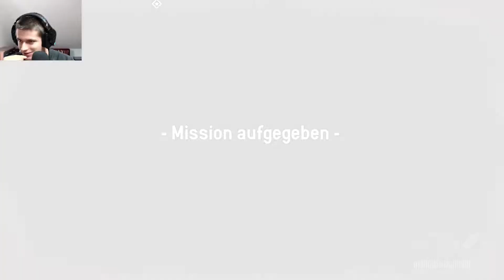Homefront The Revolution #019 - Das Boot und die Schlüsselkarte besorgen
► German/Deutsches Gameplay von Homefront The Revolution◄

► Mein Equipment◄
► Headset: Logitech G633 Artemis Spectrum
► Tastatur: Logitech G910 Orion Spectrum
► Maus: Logitech G502 Proteus Spectrum
► Webcam: Logitech C922 Pro Stream Webcam
► Controller: XBOX One
► Tastatur-/Mausunterlage: Logitech G840 XL Gaming Mouse Pad
► Mikrophon: Rode NT-USB